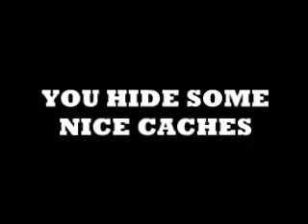Cache Outback- Hunt Valley